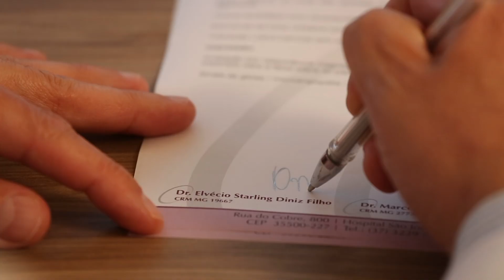Alô Doutor 01/04/2019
Breno Gontijo - Nutrólogo
Tema: Nutrologia